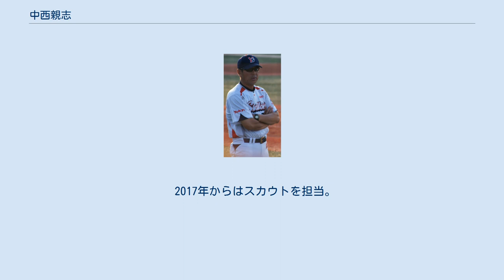中西親志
中西 親志（なかにし ちかし、1960年11月6日 - ）は、三重県松阪市出身の元プロ野球選手（捕手）、コーチ。
現在は東京ヤクルトスワローズのスカウトを務める。
 相可高では、捕手として1977年秋季中部大会に進出するが、1回戦で刈谷高に延長10回敗退。
1978年春季中部大会県予選でも準決勝に進むが、海星高に敗れる。
 高校卒業後は、社会人野球の電電東海に入社し、同期の浜田知明とバッテリーを組む。
1982年の都市対抗野球に出場し、1回戦で日産自動車と対戦するも、自らの適時打で先制するが8回に逆転され敗退。
1986年の日本選手権ではエース・笠井孝志登を擁して決勝に進出し、自ら本塁打を放ってチームの初優勝に貢献したほか、この大会では優秀選手に選出されている。
1987年の1987年の都市対抗野球では松本安司（三菱名古屋から補強）とともに中心打者として活躍するが、準決勝でヤマハに惜敗。
 1988年のプロ野球ドラフト会議でヤクルトスワローズから5位指名を受け入団。
 1989年には66試合で先発マスクを被って秦真司と正捕手を争うが、非力な打撃と弱肩がネックとなった。
 1990年に古田敦也が入団して以降は出場機会が減少。
打者の内角を抉るリードは野村克也監督からも信頼されたが、闘志溢れる性格から乱闘騒ぎを起こすことも多かった。
 1994年を最後に一軍出場からも遠ざかる。
 1996年にコーチ兼任となり、それまでの背番号33を当時ルーキーだったカツノリに譲り、自身の背番号を71に変更した。
同年シーズン終了後、現役を引退した。
 引退後もヤクルトで一軍バッテリーコーチ（1998年 - 2013年）を務めた。
 2017年からはスカウトを担当。